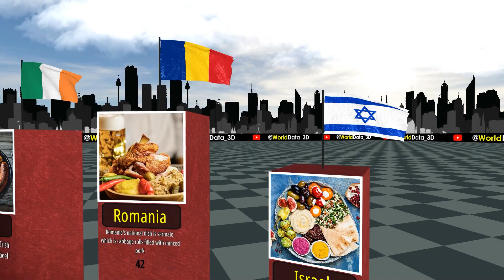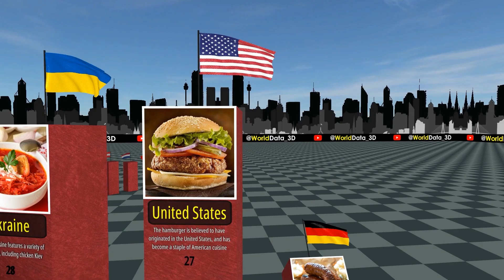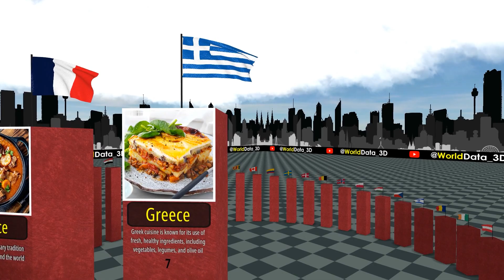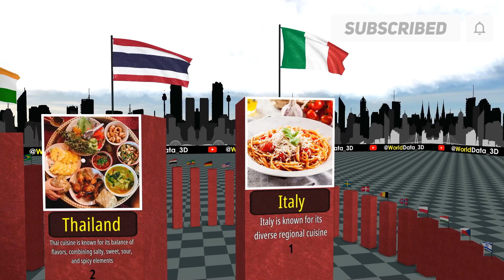The Most Delicious Cuisines in the World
Best cuisines in the world 🍕🍗🥘